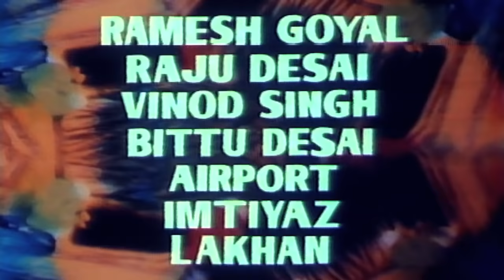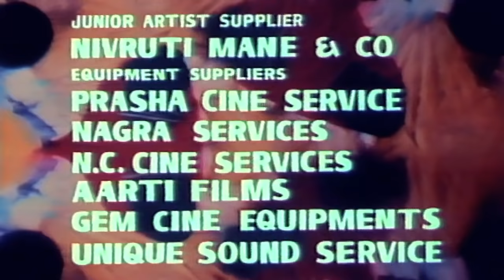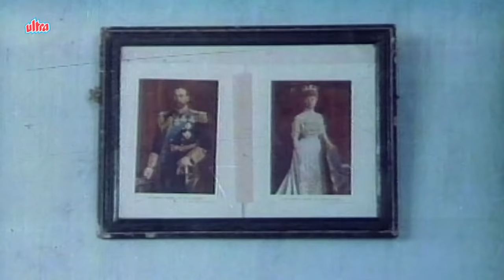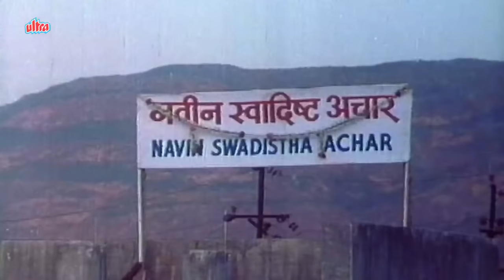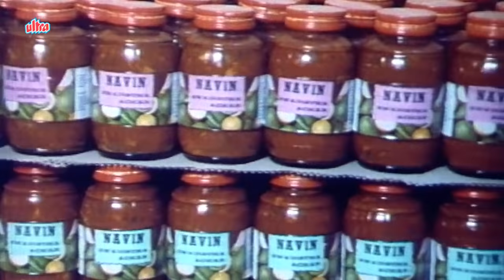Amma Full Movie | Mithun Chakraborty Hindi Movie | Superhit Bollywood Movie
Superhit Hindi Movie Amma (1986)
Starring: Mithun Chakraborty, Raakhee, Ashok Kumar, Neeta Mehta, Suresh Oberoi, Vijay Arora, Shashikala, Mallika Sarabhai.